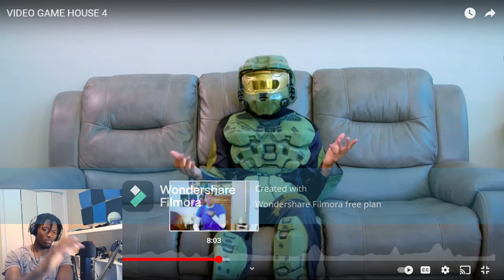RDCworld1 - Video Game House 4 REACTION